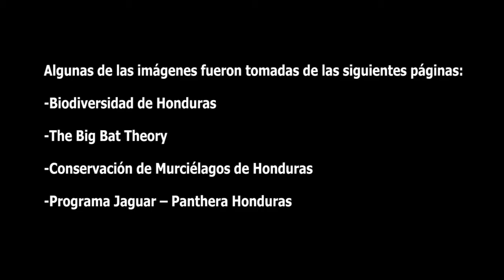UTV | Visitas de la vida silvestre en tiempos de pandemia: ¿quién visita a quién?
¿Te ha visitado alguna ardilla, ave, tacuacín, garrobo u otro animal silvestre?

Si ha llegado a la cercanía de tu hogar durante el confinamiento; sigue las siguientes recomendaciones de los especialistas, para disfrutar de este tipo de avistamientos.